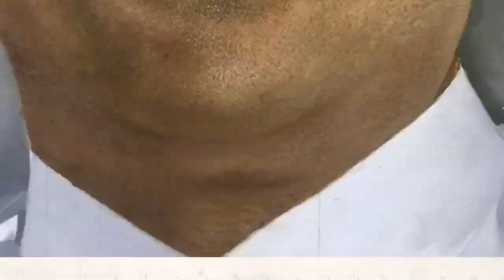Portrait Of Qatar Emir Sheikh Tamim bin Hamad al- Thani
OIL ON CANVAS - 30'' X 24''